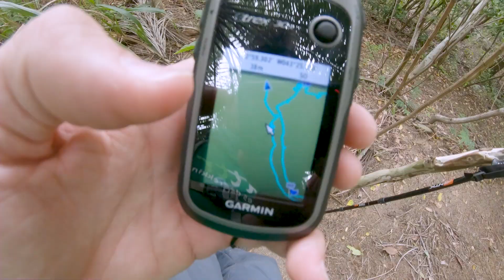Orientação em Trilhas Desconhecidas | PÉ NA TRILHA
No terceiro episódio do Pé Na Trilha, nosso produtor de conteúdo, Abelardo Walsh, demonstra como fazer uma pesquisa topográfica utilizando o Google Earth e Google Maps. Nesse programa ele comenta a importância de se planejar uma trilha, calculando o trajeto, a inclinação do terreno, analisando as curvas de níveis de um mapa. Além disso, mostra os principais equipamentos que ele utiliza, e faz uma trilha utilizando todo o planejamento, com dicas de orientação na mata.

Postaremos episódios quinzenalmente (nas quintas-feiras às 18h) aqui no canal SPOT Brasil, com o Abelardo Walsh trazendo conteúdos variados do mundo outdoor!
Conte pra gente o que você quer ver por aqui!

Checklist dos equipamentos utilizados na trilha:
Bota Impermeável de cano longo
Casaco anoraque (capa de chuva)
Cobertor de emergência de alumínio
Garrafa de alumínio com 750 ml
kit de primeiros socorros
SPOT Gen3
GPS
Bússola
Saco estanque de 8 Litros
Lanterna de cabeça com pilhas reservas
Corda de 12 metros
Canivete
Faca grande
Facão
Luva resistente
Bastão de caminhada
Boné
Calça comprida de trilha (cordura)
Camisa de manga comprida
Repelente
Protetor Solor
Lanche de trilha